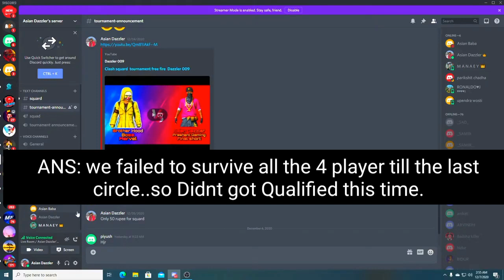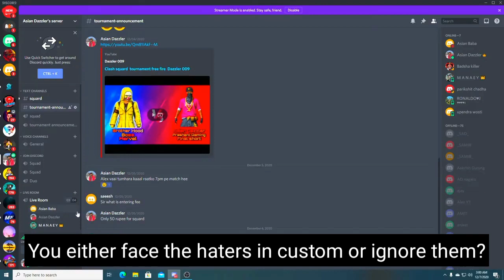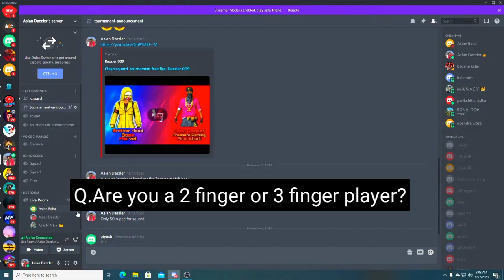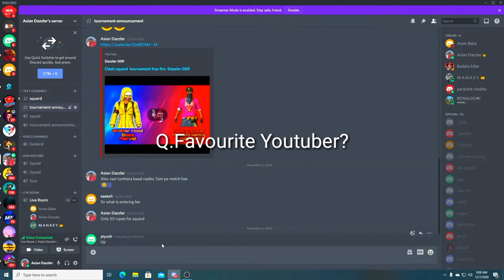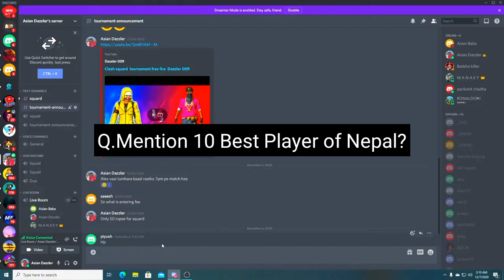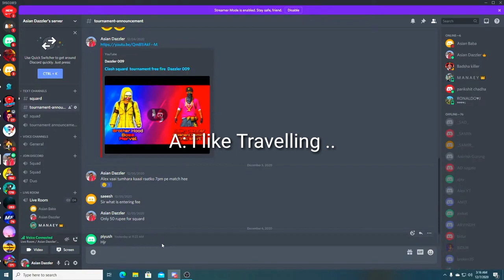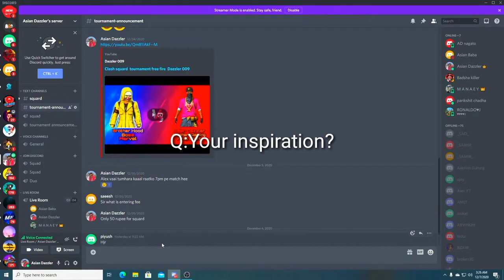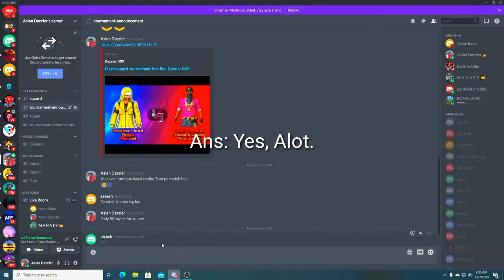Asian Baba Talk Show Episode 1 | Ft. Freefire Esports Player Manaey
This is a interview with Manaey. He Is a Freefire player from Nepal and wants to make a Esports carrer.

TAGS - TAGS -DJ ALOK- NO INTERNET PRANK IN CLASH SQUAD WE MEET HACKER? - GARENA FREE FIRE4#totalgaming hai94 ajjubhai totalgaming #
AWM Ke Sath Amitbhai ka Kill Karva Diya - Garena Free Fire Totalgaming No Internet PRANK || ADAM Challenge in Clash Squad || Free Fire - Desi Gamers5 Crore Rs PRANK || Ajjubhai Fan Prank || Free Fire - Desi GamersPLAY LIKE A HACKER || Reaction Of Ajjubhai & Gaming Subrata | Garena Free Fire - Desi GamersOnly Airship Challenge || Garena Free Fire || Desi GamersDeclaimer - This is a Gameplay Video made for entertainment & Fun purpose Only For Gamers Audience ( Garena Free Fire ) . No Any Harmful Contents in this video.Hi Gamers, I'm AJAY! Here you will see me playing PC games and Mobile Games having some fun.
FreeFire pkgamers FistFightRESPECT EVE NO INTERNET PRANK AJJUBHAI94 AMITBHAI AND TRIPLE R - GARENA FREE FIREONLY ADAM NO INTERNET PRANK IN CLASH SQUAD - GARENA FREE FIREBINOD OP and AJJUBHAI NO INTERNET PRANK IN CLASH SQUAD - GARENA FREE FIRE
Overpower Ajjubhai94 vs Subrata Battle Who will Win - Garena Free Fire2000 Rs Challenge || AjjuBhai VS AmitBhai || Free Fire - Desi GamersNo Internet PRANK || ADAM Challenge in Clash Squad || Free Fire - Desi Gamers
KingOfFactoryFistFightFREE FIRE MOMENTOS ÉPICOS E ENGRAÇADOS #4
FreeFireFREE FIRE MOMENTOS ÉPICOS E ENGRAÇADOS #4
free fire tips and tricksHighlight free fire
free fire video
free
Free